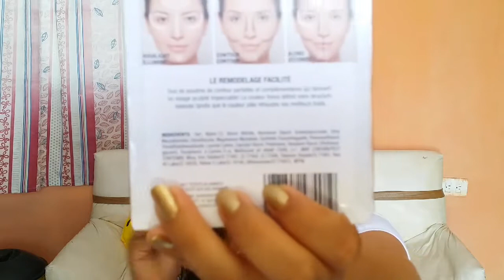¿EL MEJOR ILUMINADOR DEL MUNDO MUNDIAL? | WET N WILD🌎🌅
HAZ CLICK AQUII ↓↓↓

HOLA AMIGOS!!!
Hoy les traigo un video diferente sin que sea un maquillaje completo pero sabes lo que me gusta que estos productos no son probados en animalitos y eso me encanta, has utilizado esta marca??? dejame en los comentarios tu opinion, espero que les guste mucho y les mando mucha vibra positiva.

Les recuerdo que no soy experta ni profesional, pero que les guste, y muchas gracias! :)

Dejame en los comentarios que tipo de contenido quieres ver...

Saludos...
CHIKITITOS   ♫♪♥